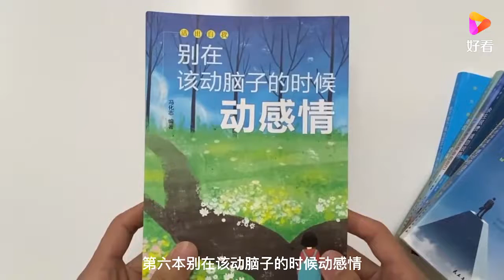男子对父母惟命是从，就连开空调，也要遵从父母的意见丨爱保